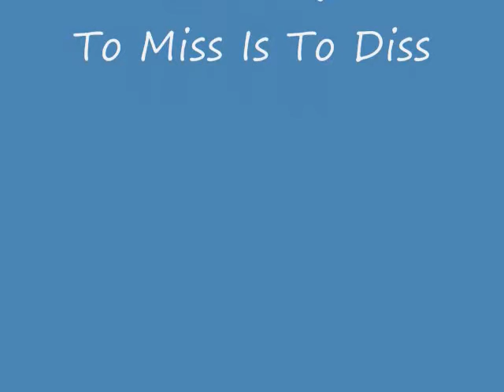Dark Fantasies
Dj Instinct And Creme de la Creme Dark Fantasies